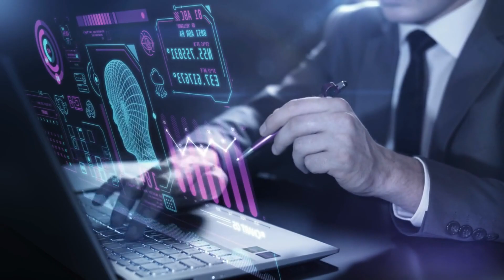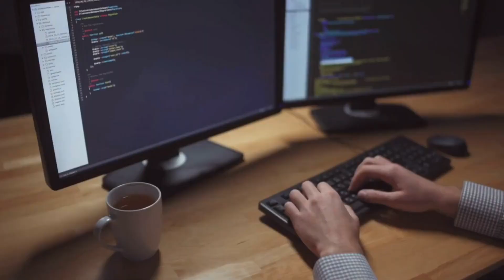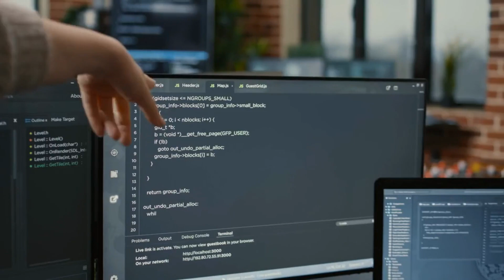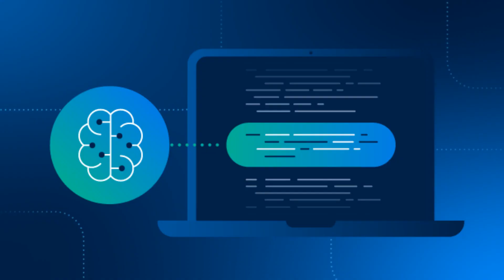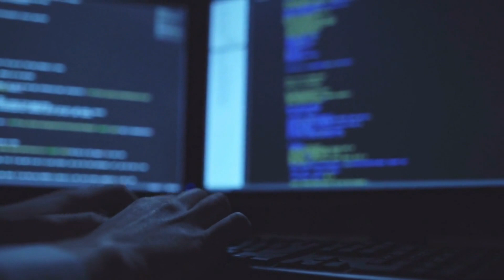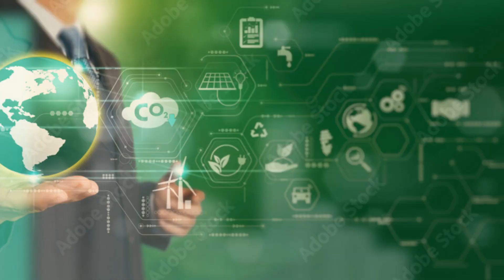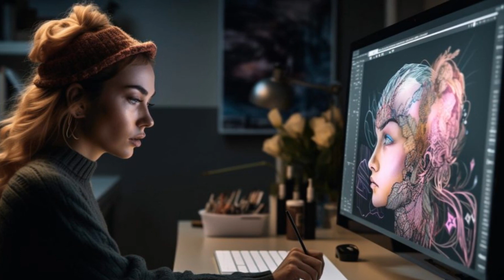AI Takeover: 8 Vital Safety Hacks You Can't Ignore!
Welcome to our gripping video on the Age of AI! In this video, we'll unveil 8 essential tricks to ensure your safety in an increasingly AI-dominated world.

AI is revolutionizing the way we live and work, but with this revolution comes new safety challenges. We're here to help you protect yourself and adopt smart precautionary measures.

Discover how Elon Musk contemplates AI safety regulation and how AI can enhance occupational health and safety. We'll explore innovative solutions to ensure safety in industrial environments and how AI is transforming automotive safety.

Furthermore, we'll share the latest news and AI tools to keep you updated on this rapidly evolving technology.

Make sure to stay until the end because these 8 vital hacks cannot be ignored! Get ready to safeguard yourself and harness the full potential of Artificial Intelligence.